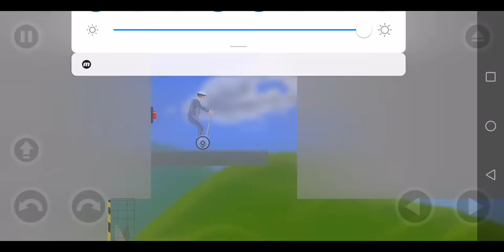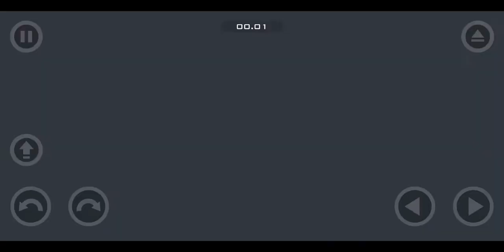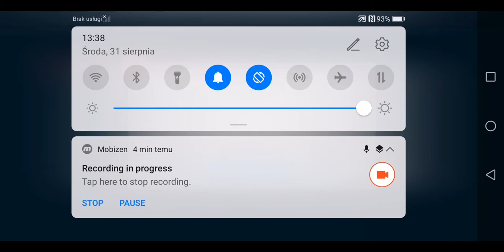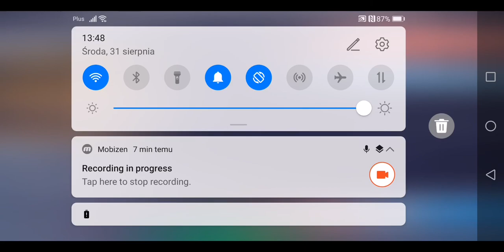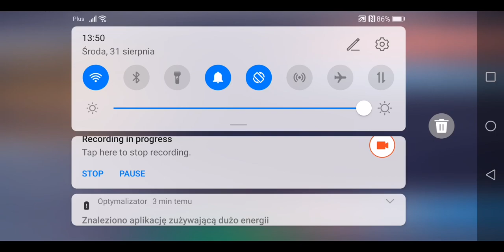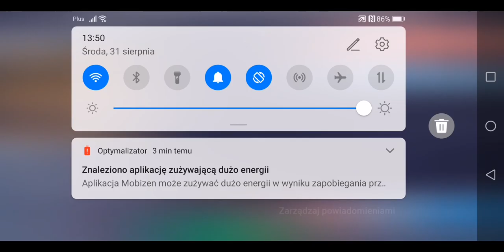MOBILNA WERSJA PRZEGLĄDARKOWEGO HITU! - Happy Wheels #1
Witajcie serdecznie w kolejnej serii gameplayowej na moim kanale, w której powrócimy do gier na współczesne telefony za sprawą mobilnej wersji ,,Happy Wheels'ów" - legendarnej gry przeglądarkowej, która największą popularnością cieszyła się zwłaszcza w czasach świetności wszelkiej maści ,,Let's Play'ów" i na przestrzeni lat nagrywało ją wielu gamingowych Youtuberów (w tym też Dissowskyy), a w którą to grało też wiele szarych osób (takich jak ja). Tak więc nie zwlekajmy i przygotujmy się na pełny czarnego humoru i pomysłowych pułapek spektakl! Zapraszam do oglądania!